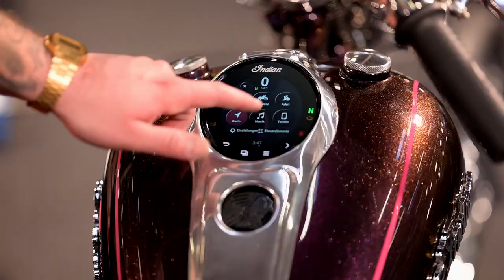Indian Chief 'Purple Haze' by Bike Farm Melle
ESTA ES LA INDIAN CHIEF “PURPLE HAZE”Esta Indian Chief preparada por los chicos de Farm Melle ha ganado la final del European Biker Build-Off. Espectacular, llamativa, y la han llamado Purple Haze.